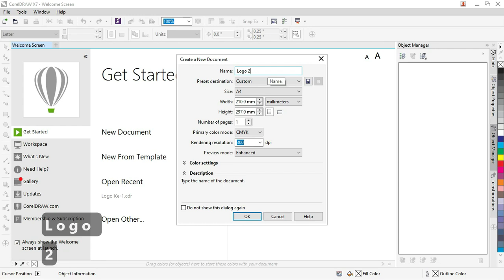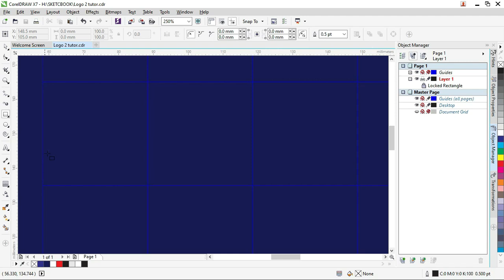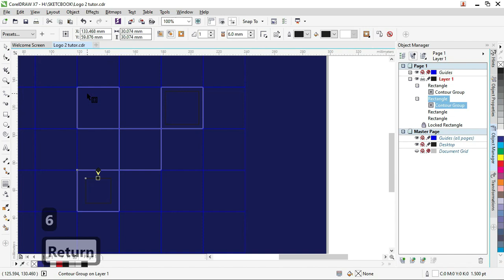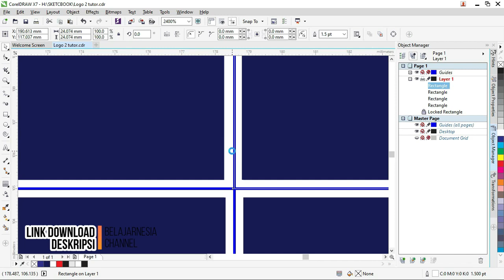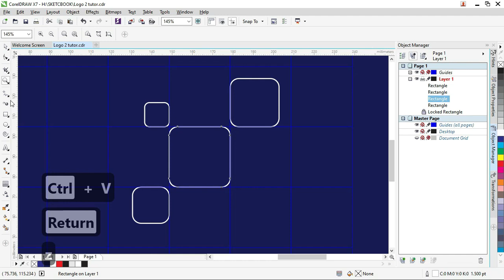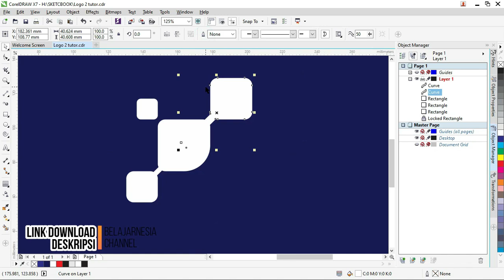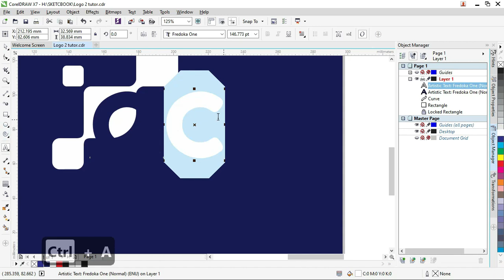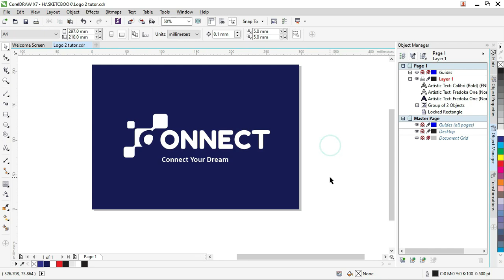Tutor 02/10 : Cara Mudah Desain Logo Keren Dengan CorelDraw [ Lengkap File & Brief Logo ]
vidio ini membahas cara membuat logo mudah dan modern dengan illustrotor golden ratio tutorial,CorelDrawCorelDraw yang digunakan dengan cara buat logo tulisan sesuai dengan keinginan dari brief klien sudah di contohkan
untuk link download silahkan ada di berikut :

tag yang kita gunakan : golden ratio tutorial,CorelDrawCorelDraw,cara buat logo letter u,CorelDrawCorelDraw 2021,cara membuat logo mudah dan modern,cara membuat logo di CorelDrawCorelDraw,cara membuat logo menggunakan golden ratio,golden ratio,CorelDraw,cara buat logo,tutorial logo,cara membuat logo,cara membuat logo CorelDraw golden ratio,logo u,letter u,desain grafis,buat logo simple dan modern,cara membuat logo dengan golden ratio mudah dan modern di CorelDraw, CorelDraw,CorelDraw